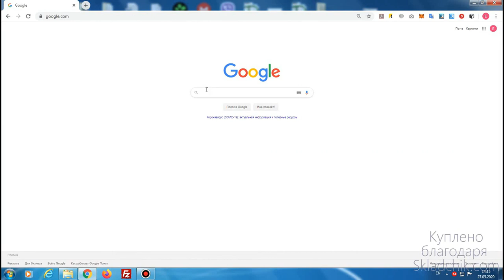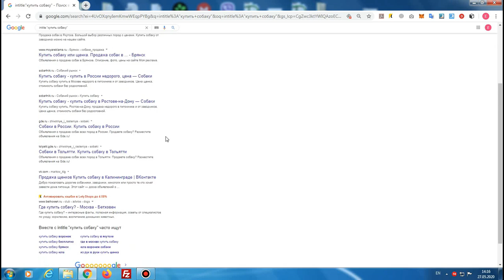Зеркало Интернета. Используем поисковые системы профессионально. Поиск приватной информации / Поиск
Зеркало Интернета. Используем поисковые системы профессионально. Поиск приватной информации / Поиск. Часть 2.

16. Поиск по заголовку.

Автор: Klaus
Тематика: Интернет
Год выпуска: 2020

Язык: Русский

Описание: Вы научитесь используя поисковые системы профессионально - искать быстрее, получать более полную и более точную информацию. Вы научитесь искать приватную информацию.

Цель курса - научить навыку, который вы будете применять сразу во время просмотра видео. Т.е. результат использования навыка виден ни через неделю, месяц, год, а прямо по ходу просмотра уроков и практики.

Курс рекомендовать широкому кругу пользователей и будет полезен не только сеошникам, арбитражникам и дорвейщикам, навык поиска
любой информации из первоисточника ценен сам по себе и будет в ваших руках дополнительным преимуществом.

Примеры практического использования навыка, который демонстрировался в курсе:

- мы нашли товар по нужной нам цене и с нужными характеристиками;
- мы посмотрели как часто наш конкурент обновляет информацию конкретного раздела сайта, поняли есть ли у него проблемы с индексацией этого раздела и научились получать информацию об обновлении раздела за последний час/минуту/секунду;
- мы научились используя поисковик и калькулятор понимать, насколько тематичен сайт запросу;
- мы поискали релевантные страницы сайта для перелинковки;
- мы нашли тематический донор для размещение информации о своей компании/ссылки на свой сайт;
- мы нашли ошибку совместно использования безопасного https и небезопасного http, которая оказывает негативное seo-влияние;
- мы нашли донор под спам по базе электронных почт и отправили с донора письмо в инбокс;
- мы нашли таргетированные базы электронных почт под рассылку;
- мы нашли асик, подключенный к Интернет, который майнит криптовалюту;
- мы нашли приватную информацию из Telegram;
- мы нашли платный обучающий курс на облачном хранилище;
- мы нашли платный шаблон на файловом хранилище;
- мы нашли сайты с такой же формой поиска, как на знакомом нам сайте;
- мы за пару минут получили возможность скачивать любой файл с уязвимого сайта и смотреть его код;
- мы увидели список пользователей знаменитой облачной crm;
- мы поискали по даркнету через google;
- мы нашли свежие сканы личных документов;
- мы нашли закрытую базу данных клиентов компании с их контактами;
- мы много раз находили доступ к разной чувствительной информации: документы, базы, пароли, доступы;
- и т.д.

Вы думаете ваши облачные хранилища на которых хранятся курсы защищены? Это не всегда так!

Вы думаете таблица с контактами сотрудников вашей компании или ваша клиентская база недоступна для конкурентов? Проверьте ещё раз!

Вы отдавали свой паспорт для получения кредита, вы уверены что он ещё не в Интернет?

У вас есть свой сайт? Нельзя быть уверенным, что доступом к этому сайту вы не поделились с посторонними!

В курсе я показываю конкретные источники приватной чувствительной информации и возможности поиска по ней. Ни один источник, ни два и не три )

120 уроков - это практика в режиме live.

Особо обращаю внимание, что я показываю только как искать и находить информацию.
Т.е. обучаю навыку. Несмотря на то, что все инструменты публичны и доступны,
практическое применение навыка может использоваться в разных целях за которые автор ответственности не несёт.